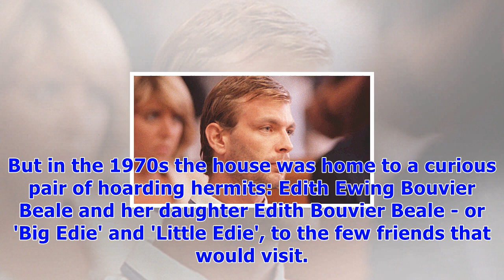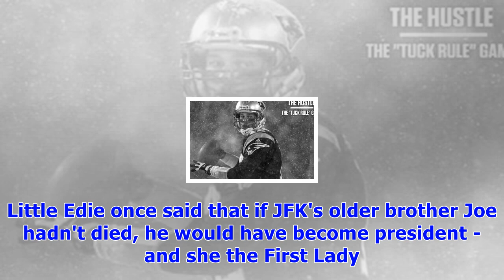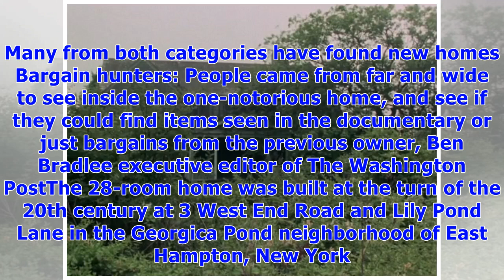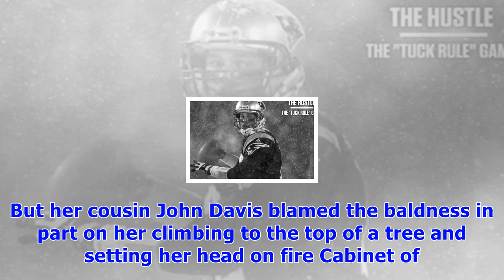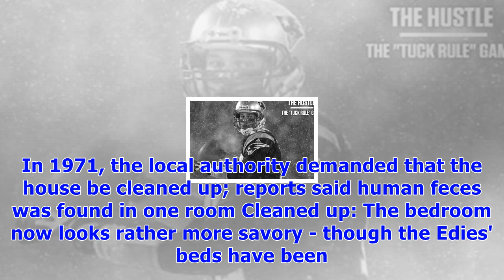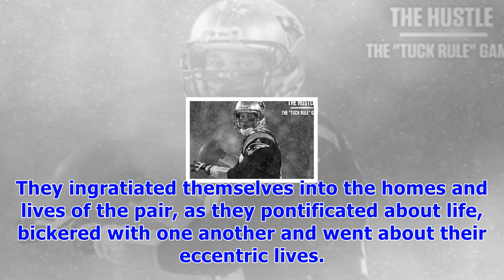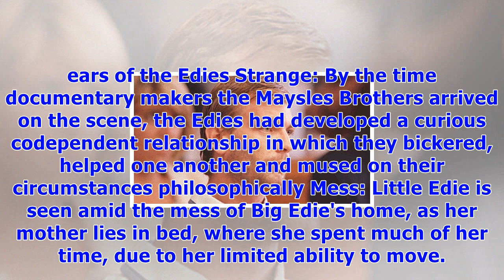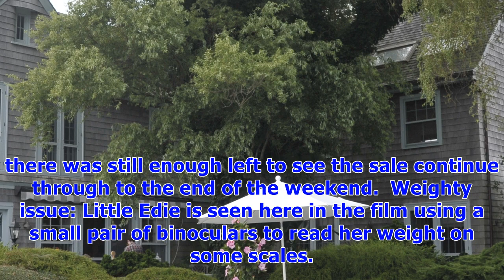Inside the infamous grey gardens and a very historic yard sale